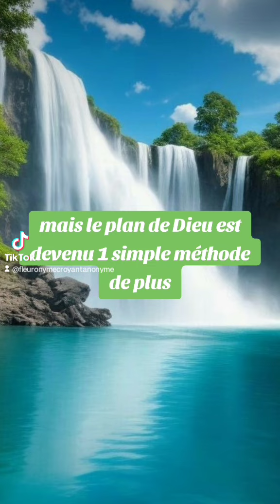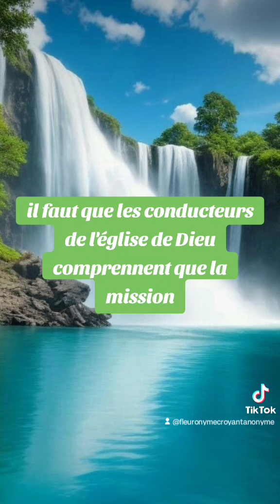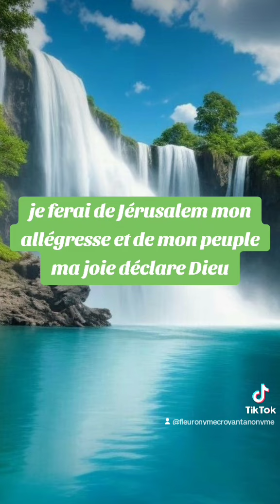🎁 Aujourd'hui au fil des jours je rend Gloire à Dieu en Parole & prière: 2 septembre 2024